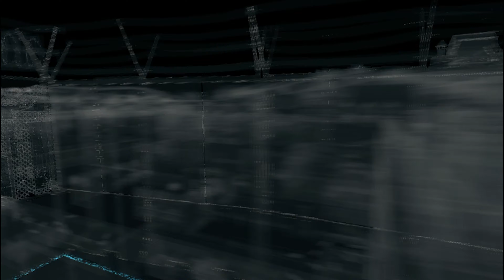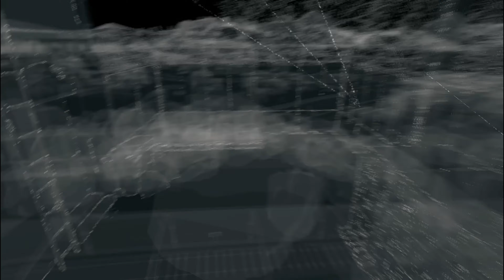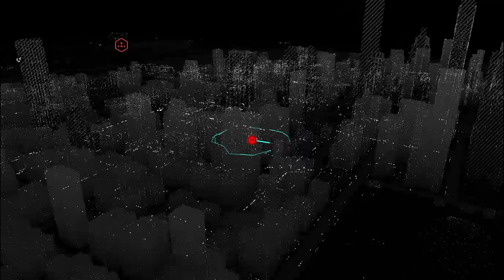Watch Dogs Gameplay ( Episode 4)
A Silent Gamer
Pure Gaming Sounds.